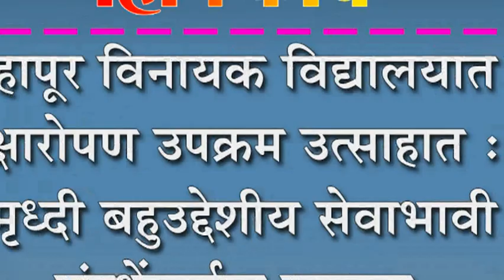शहापूर विनायक विद्यालयात वृक्षारोपण उपक्रम उत्साहात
शहापूर विनायक विद्यालयात वृक्षारोपण उपक्रम उत्साहात : समृध्दी बहुउद्देशीय सेवाभावी संस्थेंमार्फत उपक्रम